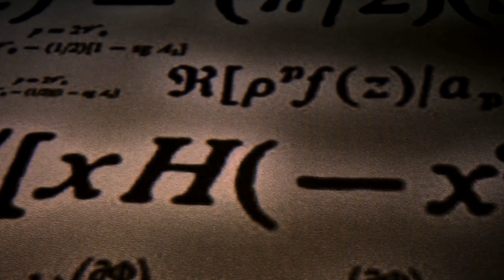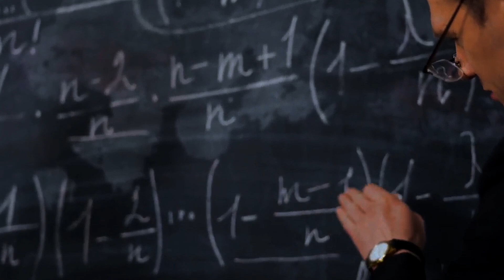How We Know The Universe Is 13.8 Billion Years Old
Astronomers have confidently concluded that the Universe is 13.8 billion years old through several methods, primarily by analyzing stars, stellar clusters, and cosmic phenomena. One of the first approaches involved studying star clusters, especially globular clusters, which contain stars that are billions of years old. By observing these stars’ life cycles and analyzing how different types of stars evolve, astronomers estimated that some clusters are 12 to 13 billion years old.

Another breakthrough came with Einstein’s General Relativity and the Friedmann equations, which link the Universe's contents (matter, dark matter, and energy) with its expansion rate. Using cosmic observations such as the Cosmic Microwave Background (CMB), scientists deduced that the Universe is made up of 68% dark energy, 27% dark matter, and 5% normal matter. Measuring the Universe's expansion rate through the CMB data, particularly from projects like WMAP and Planck, led to a precise age estimate of 13.8 billion years.

While some methods, like the cosmic distance ladder, yield slightly different expansion rates (indicating a possible younger universe), the data largely supports the 13.8 billion-year age, with only a 1% uncertainty. Thus, the current scientific consensus, based on diverse observations and theoretical calculations, places the Universe’s age between 13.67 and 13.95 billion years.